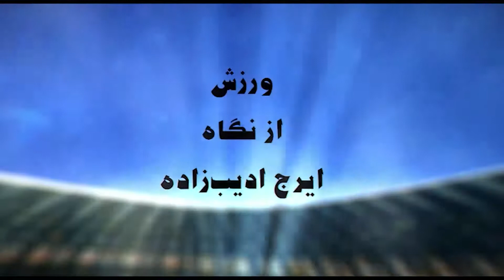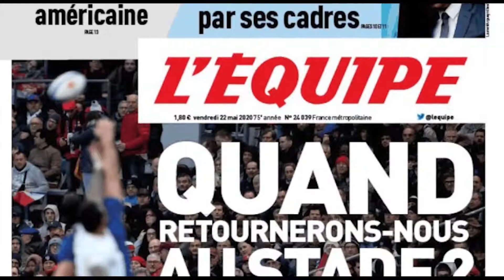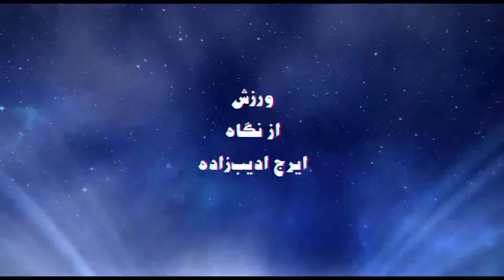ورزش از نگاه ایرج ادیب زاده - شنبه ۳ خرداد